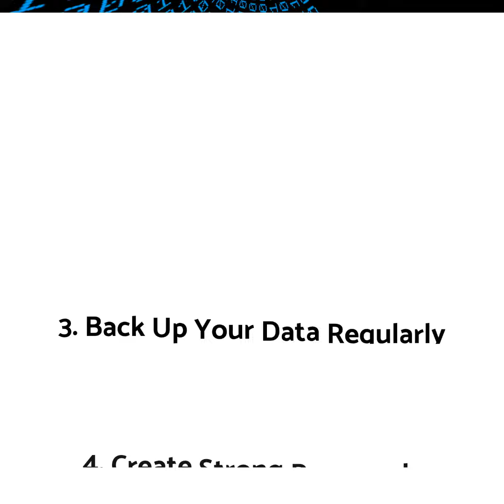Cybersecurity Awareness Month Part 1 of 2: Be Cyber Smart & Phight the Phish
Every October we recognize Cybersecurity Awareness Month (CAM), which is an effort by the Cybersecurity & Infrastructure Agency (CISA) and the National Cybersecurity Alliance (NCSA) to increase awareness about the importance of cybersecurity at home and work.

There is an IT security theme each week, and in part 1 of our 2-part series, we are going to review the themes for the first two weeks, which are:

Be Cyber Smart
Phight the Phish!

The need for a focus on cybersecurity only continues to increase as online attacks multiply each year. In 2020, attacks on cloud accounts skyrocketed 630% and ransomware attacks increased 485%.

Now is the perfect time to prepare your business or home office for better online security in 2022, following these recommendations from CISA & NCSA.
CAM Week 1: Be Cyber Smart

Being cyber smart is about recognizing that security awareness and best practices begin with YOU. You can’t just rely on the company’s antivirus to do the heavy lifting or your cloud application provider to ensure you’re not being irresponsible with your password.

There are several things you can do to take personal responsibility for your online security and that of your company.

Protect Your Mobile Devices
Use MFA to Protect Your Accounts
Back Up Your Data Regularly
Create Strong Passwords
Use a Password Manager
Update Software Regularly
CAM Week 2: Phight the Phish!

Phishing continues to be the main mode of entry for all types of online attacks, from credential theft to spyware infections. It’s vital to be aware of phishing and make phishing safety a main priority when you’re online.

Use the SLAM Method to Verify Email Legitimacy
Be Aware, Don’t Overshare
Use Antivirus & Anti-Malware Software
Think Before You Click
Monitor Your Dark Web Presence
Beware of Social Engineering
Improve Your Overall Security With a Managed Services Plan